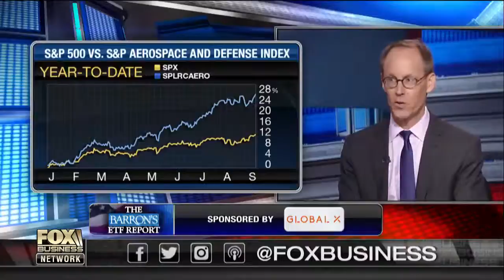Breaking News Today 9/19 ! Solving North Korea Top Priority For World Leaders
Breaking news today 9/1917 | Latest update news !